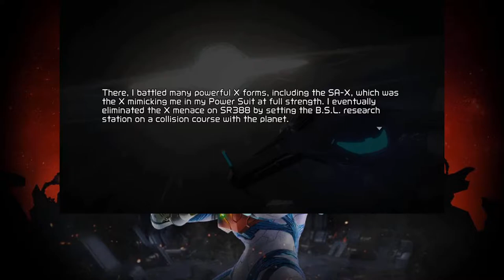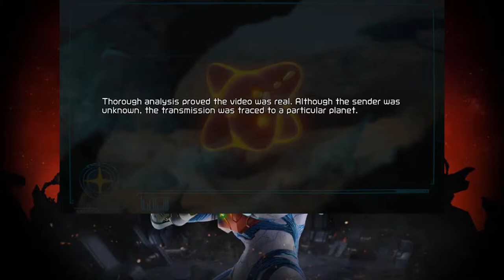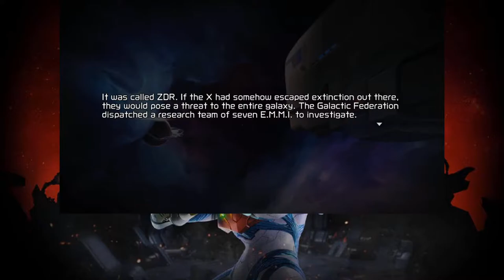MY FIRST METROID GAME - Let's Play (Blind) - Metroid Dread - Part 1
Metroid Dread is an action-adventure game developed by MercurySteam and Nintendo EPD, released on October 8, 2021, for the Nintendo Switch. Players control bounty hunter Samus Aran as she investigates the source of a mysterious transmission, the planet ZDR. It retains the side-scrolling gameplay of previous 2D Metroid games and incorporates stealth elements. Dread was conceived for the Nintendo DS in the mid-2000s, but was canceled due to technical limitations. Industry commentators expressed interest in a new 2D Metroid game, and listed Dread in their "most wanted" lists. After their work on Metroid: Samus Returns in 2017, Metroid producer Yoshio Sakamoto appointed MercurySteam to develop Dread, the first original side-scrolling Metroid game since Metroid Fusion (2002). Nintendo announced the game at E3 2021. Metroid Dread received generally favorable reviews. Metroid Dread is an action-adventure game in which players control bounty hunter Samus Aran as she explores the planet ZDR. It retains the side-scrolling gameplay of previous Metroid games, alongside the free aim and melee attacks added in Samus Returns (2017). As with most Metroidvania titles, Samus begins the game with only a basic blaster and set of movement abilities; progressing through the game world and exploring new areas allows her to upgrade her weaponry and suit, giving her the ability to access previously blocked-off areas. Dread adds stealth elements, with Samus avoiding the almost-indestructible EMMI robots in certain areas by hiding, reducing her noise, and using the Phantom Cloak, camouflage that makes her invisible but slows her movement. If an EMMI catches Samus, the player has two extremely brief chances to perform melee counters and escape. If they fail, Samus is killed and the player faces a game over, emphasizing the need to avoid detection. EMMIs can only be destroyed when Samus obtains the temporary "Omega Blaster" upgrade, which is lost upon using it to destroy one; however, destroying an EMMI grants Samus a new permanent upgrade.